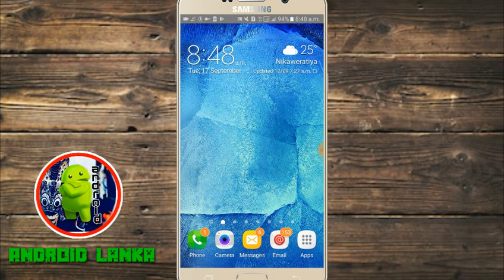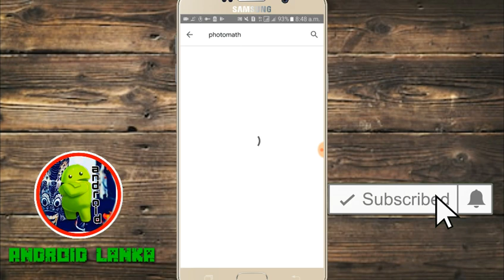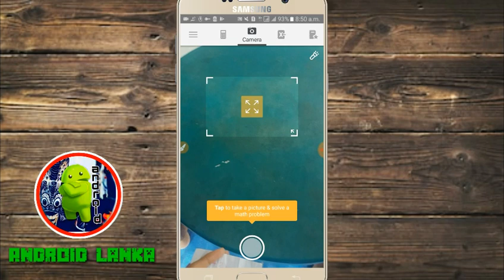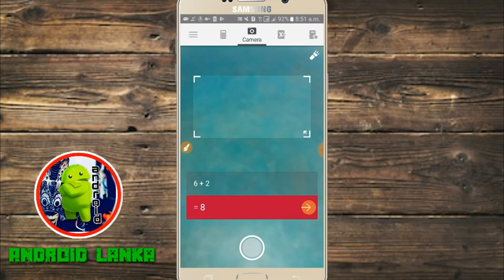Best math problem solver app - sinhala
You can learn math in this apliction . Easy to use . Fallow my video step by step.

🌐Shere
🌐Coment